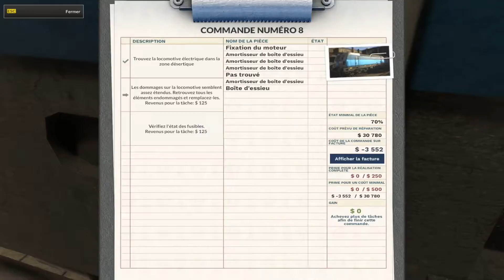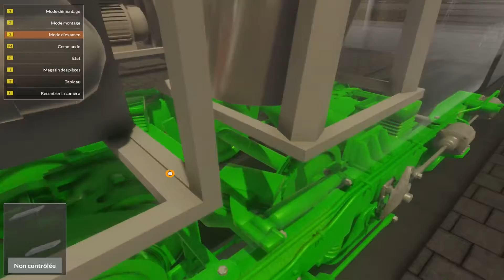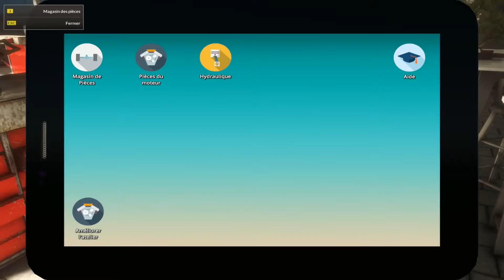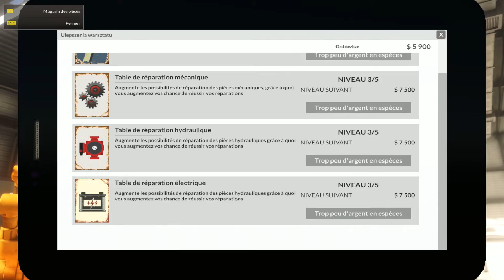carrière TrainMS 2017 Ep6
C'est l'épisode 6 de ma carrière suivi sur Train Mechanic Simulator 2017.